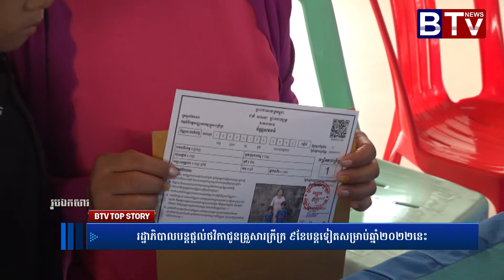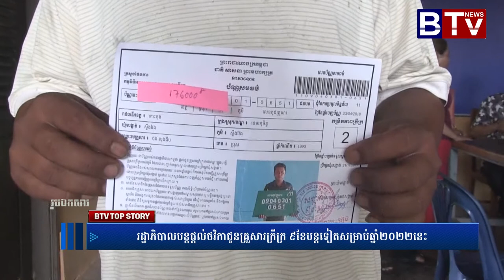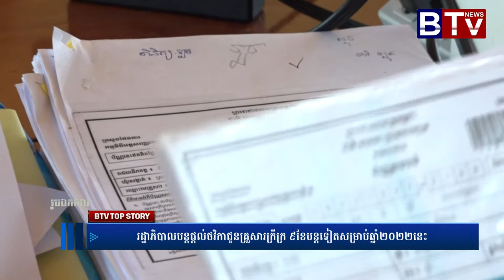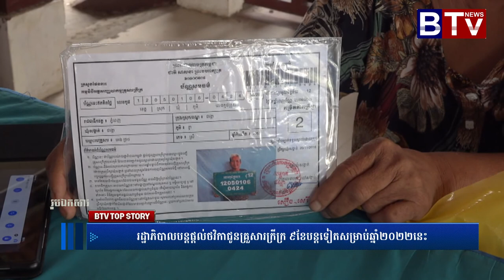រដ្ឋាភិបាលបន្តផ្តល់ថវិកាជូនគ្រួសារក្រីក្រ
ព័ត៌មានថ្មីៗ,
ព័ត៌មានទាន់ហេតុការណ៍,
ព័ត៌មានថ្មីៗទាន់ហេតុការណ៍,
ព័ត៌មានកីឡា,
ព័ត៌មានប្រចាំថ្ងៃ,
ព័ត៌មាន bts,
ព័ត៌មាន 2019,
ព័ត៌មាន tv facebook,
ព័ត៌មាន blackpink,
ព័ត៌មាន ហង្សមាស,
ព័ត៌មាន troll,
ព័ត៌មានបាយ័ន,
E News,